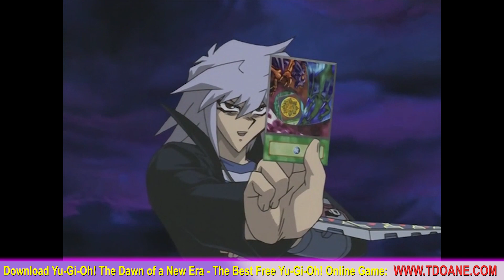Kaiba Screws the Rules (vs Bakura)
The story follows Yugi Muto, a boy who completed an ancient Egyptian artifact known as the Millennium Puzzle, which led to him to inherit a spirit known only as Pharaoh. After defeating his rival, Seto Kaiba, in a game of Duel Monsters, Yugi is approached by Maximillion Pegasus, the creator of Duel Monsters, who uses the power of another Millennium Item, the Millennium Eye, to kidnap the soul of Yugi's grandfather. Joined by his friends Joey Wheeler, Tristan Taylor, and Téa Gardner, Yugi enters Pegasus' Duelist Kingdom tournament, battling against many opponents in order to defeat Pegasus and free his grandfather's soul. After the tournament, Yugi battles Duke Devlin in Duke's new game, Dungeon Dice Monsters.

Yugi learns that the spirit dwelling within him is a nameless Pharaoh from Egyptian times, who doesn't remember his past. Yugi enters Kaiba's Battle City tournament in order to obtain the three Egyptian God cards needed to unveil the Pharaoh's past. Along the way, Yugi encounters even stronger opponents and more Millennium Items, including Marik Ishtar, the wielder of the Millennium Rod.

Yugi and his friends get sucked into a virtual world run by Noah, the legitimate son of Kaiba's adoptive father, Gozaburo. After defeating Noah and the corrupt former KaibaCorp executives known as the Big Five, their minds are returned to the real world, and the finals of the Battle City tournament commence. Yugi defeats Kaiba and Marik to gain all three Egyptian God cards.

The order of Orichalcos drains the power from the Egyptian God cards and begins gathering souls in order to revive the ancient dragon, Leviathan. Yugi, Joey and Kaiba are each given a legendary dragon card to fight the Orichalcos. Pharaoh faces Dartz, the leader of the order of Orichalcos, to release all of the stolen souls, including those of Yugi, Joey, Kaiba and Pegasus.

Yugi and his friends battle in the KaibaCorp Grand Championship. Yugi wins the championship, and they all finally return home. Meanwhile, Ryo Bakura, the owner of the Millennium Ring, is overcome by the dark spirit within the Ring, which possesses his body and begins collecting the Millennium Items. Yugi and his friends go to Egypt, where Yugi presents the Egyptian God cards in front of a stone tablet related to the Millennium Items and finds himself sucked 5,000 years into the past, to the time when the Pharaoh lived. Pharaoh and the dark spirit of Bakura battle and the Pharaoh discovers more about his life in Egypt. Finally, Yugi and Pharaoh together discover the Pharaoh's true name, Atem, and summon the three Egyptian Gods to defeat Bakura's evil, returning them to the present day. With all the Millennium Items gathered, Yugi and Atem duel. Yugi defeats the spirit so that Atem can return to the afterlife.

Yu-Gi-Oh! YuGiOh yugioh YGO Yugi Muto Moto Seto Kaiba Corporation Joey Jaden Yusei Duel Monsters GX 5ds Zexal Arc V Blue Eyes White Dragon Obelisk The Tormentor Slifer The Sky Dragon Winged Dragon of Ra YGOPro TDOANE

yugioh gx,
yugioh vrains,
yugioh opening,
yugioh zexal,
yugioh parody,
yugioh 5ds,
yugioh theme,
yugioh movie,
yugioh,
yugioh abridged,
yugioh animation,
yugioh abridged movie,
yugioh arc v opening 4,
yugioh arc v amv,
yugioh asmr,
yugioh arc v dub,
yugioh arc v opening 3,
yugioh abridged 77,
a yugioh duel,
a yugioh christmas carol,
yugioh battle,
yugioh ban list,
yugioh bonds beyond time,
yugioh blue eyes deck,
yugioh best duel,